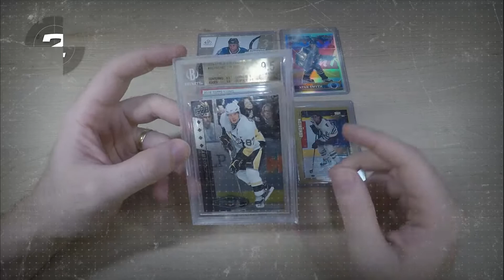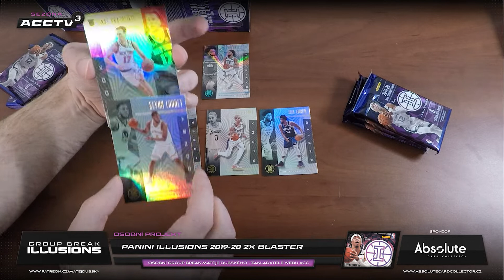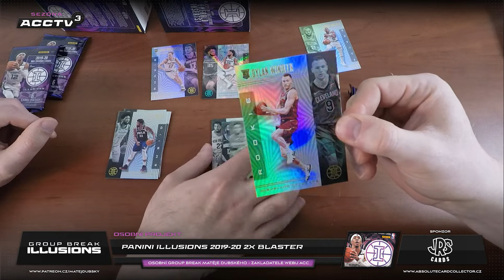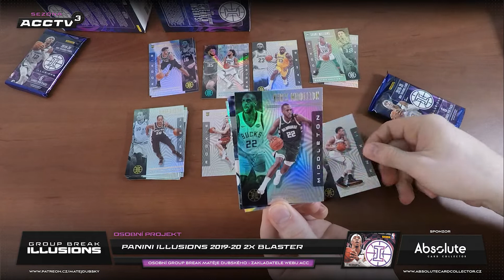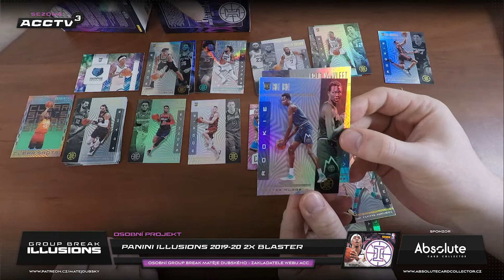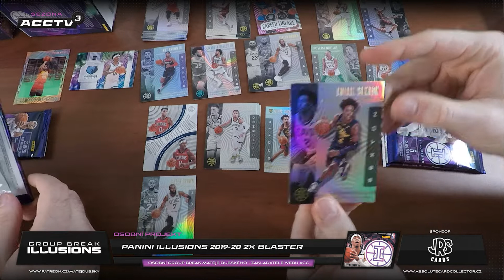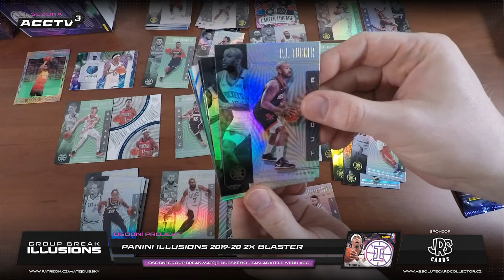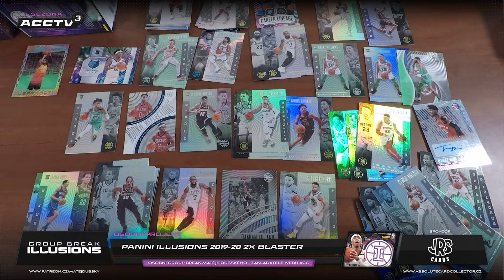Matěj Dubský - GROUP BREAK: NBA Panini Illusions 2019-20 Blaster 2x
Avizovaný NBA Group Break je tady! Čekají na nás 2 Blastery krásné série Panini Illusions. Celkem 12 balíčků po 6 kartách. V každém Blasteru jedna plastová Acetate karta a 3 exkluzivní paralelky (Emerald a Starlight). Kromě toho další inserty a velké množství RC karet, kde můžeme narazit na Ziona Williamse nebo Ja Moranta! Hodně štěstí všem!

Je to první GB, rád bych zkusil další. Klidně pište do komentářů, jestli byste chtěli další GB. Mezi všechny účastníky losuji RC kartu Jana Veselého. Losování proběhne zítra ve 20:00.